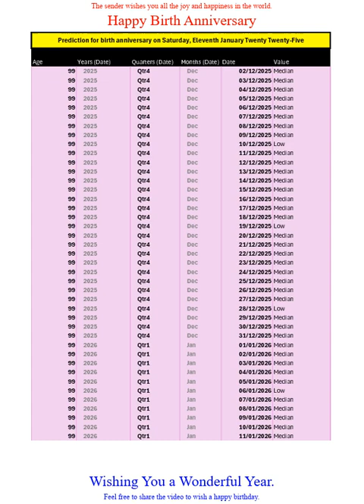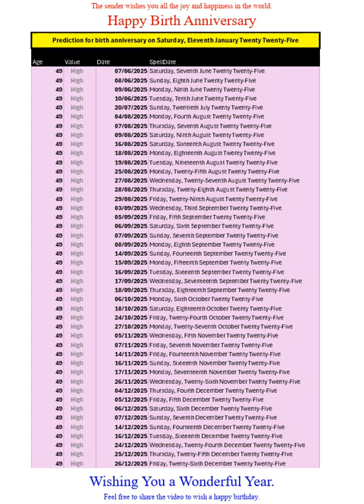Happy Birth Anniversary